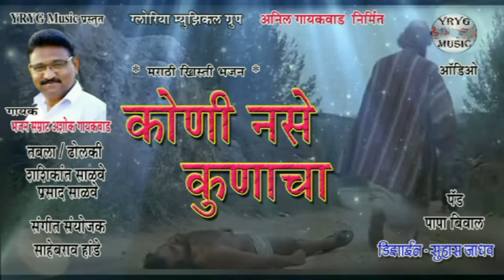Koni Nase Kunacha - Marathi Khristi Bhajan # कोणी नसे कुणाचा - मराठी ख्रिस्ती भजन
गीत - कोणी नसे कुणाचा
गायक - अशोक गायकवाड
गीतकार- ईग्नेश गायकवाड
संगीत संयोजक - अनिल पगारे
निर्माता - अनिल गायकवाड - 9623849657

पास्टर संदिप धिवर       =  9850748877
पास्टर अनिल शिरसाठ  =  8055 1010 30

आपण स्वतः तयार केलेले व्डिडीओ आणि ऑडिओ गाणे
 किंवा शॉर्ट फिल्म आम्हाला पाठवा ते आम्ही आपल्या
 मनपसंद
 "ZAKKAS MUSIC"
चॅनेल वर प्रसिद्ध करू.

संपर्क.
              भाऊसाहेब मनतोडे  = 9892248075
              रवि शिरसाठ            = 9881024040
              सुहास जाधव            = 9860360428